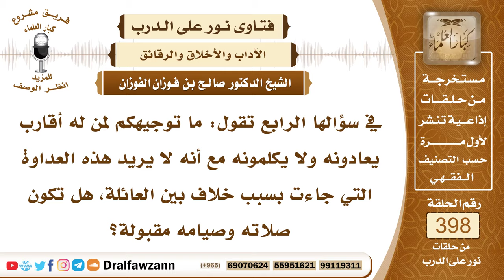5244- له قرابة يعادونه ويسيئون إليه وهو يحاول الصلح معهم، فهل يأثم؟ - الشيخ صالح الفوزان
"5244- في سؤالها الرابع تقول: ما توجيهكم لمن له أقارب يعادونه ولا يكلمونه مع أنه لا يريد هذه العداوة التي جاءت بسبب خلاف بين العائلة، هل تكون صلاته وصيامه مقبولة؟
الجواب: على المسلم أن يواصل قرابته وإن قطعوه وأن يحاول الإصلاح، يحاول الصلح فيما بينهم فإذا فعل ذلك وحاول برئت ذمته ويبقى الإثم على الممتنع من قبول الصلح.
السيرة الذاتية :
للاشتراك في قناة الشيخ صالح الفوزان

14_ الشيخ محمد أمين الشنقيطي
يتيوب

15_سماحة المفتي عبد العزيز آل الشيخ
 يوتيوب

رئيس الفريق
لمشروع كبار العلماء